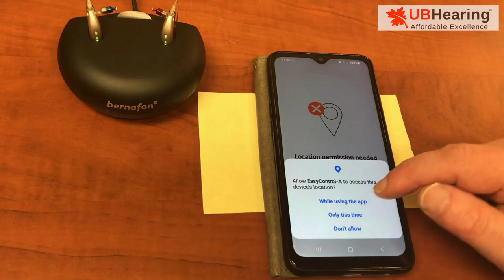Connecting Bernafon Hearing Aids to Android Smartphone using EasyControl-A App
Download “Bernafon EasyControl-A” app from Google Play Store (if applicable).
Minimum requirements:  Android 8.0 or higher

Enter Settings (“gear” icon) - Connected Devices (Bluetooth)

Turn Bluetooth on

Click on “Bluetooth” to see list of paired devices

Click on “gear” icon to right of name of all hearing aid(s), then click “Forget” for each one. (if applicable)

Open Bernafon EasyControl-A app.  Turn off and on hearing aid(s) you intend to use with your phone.  Allow app to update hearing aid information.

Verify that the volume control is working.  You should hear an audible signal.